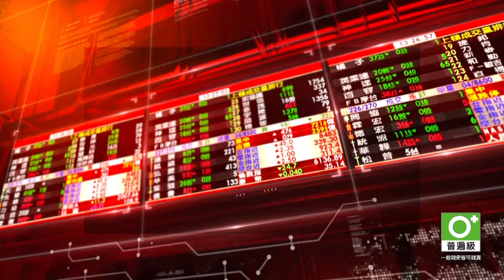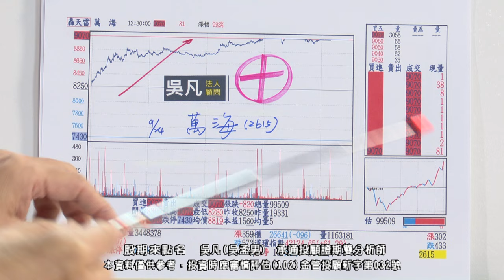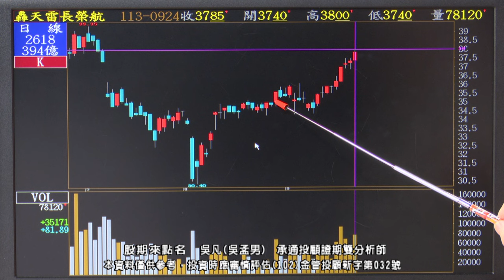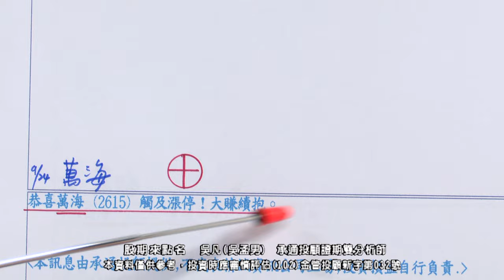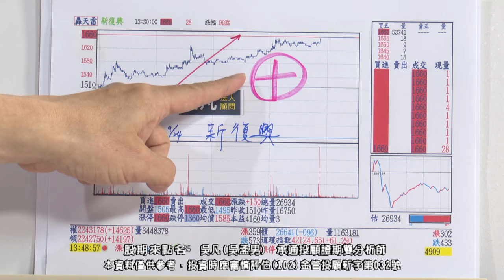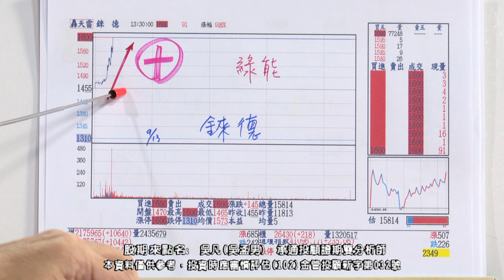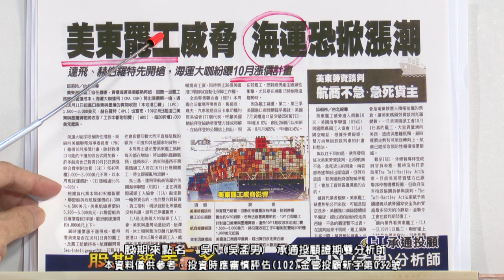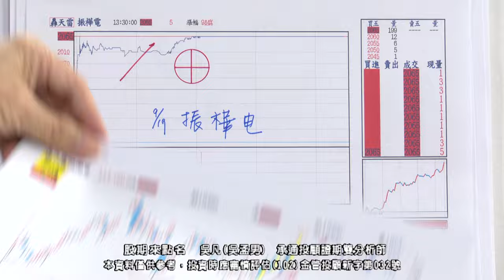吳凡【股期來點名】20240924 出手！站上月季線 貨櫃 航空 賺波段 萬海⊕虎航 長榮航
【📣務必上車!】立即加吳凡老師官方LINE@

9/24 股期來點名:
✨出手！站上月季線
✨貨櫃 航空 賺波段
✨萬海⊕虎航 長榮航

🩺投資諮詢與持股健檢
請填寫表單【每日限量3位】

🔍帶你一檔一檔坐轎!